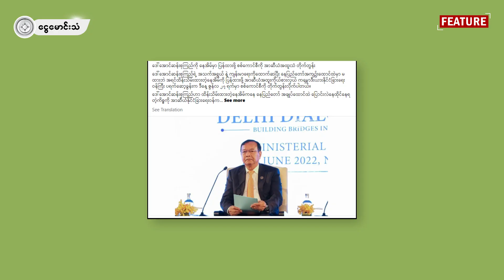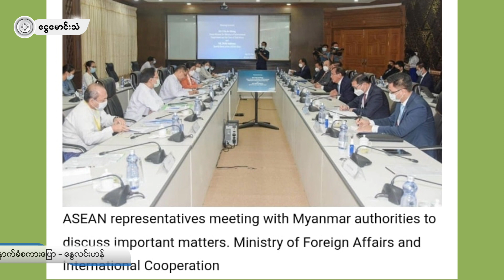အာဆီယံအထူးသံ တောင်းဆိုသမျှ ဘာမှမရ၊ လက်ချည်းဗလာနဲ့ ကမ္ဘောဒီးယားပြန်ခဲ့ရ (FEATURE)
စာရေးသူ - ကိုထိုက်
နောက်ခံစကားပြော - နွေလင်းဟန်
ရုပ်သံတည်းဖြတ် - MMT